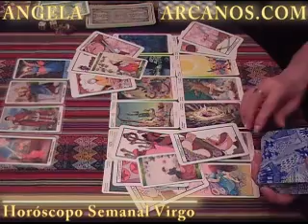Horoscopo Virgo del 14 al 20 de febrero 2010 - Lectura del Tarot